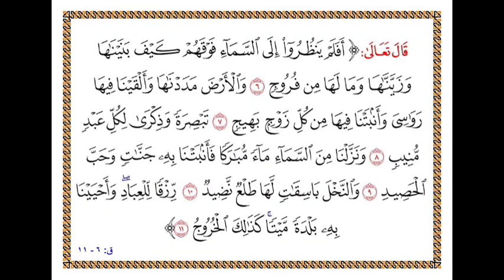Penetapan Hari Kebangkitan | Ustadz Bashri Kamaluddin Hafizhahullah